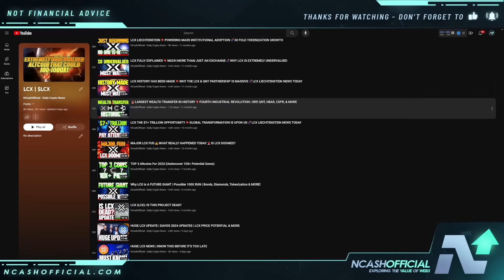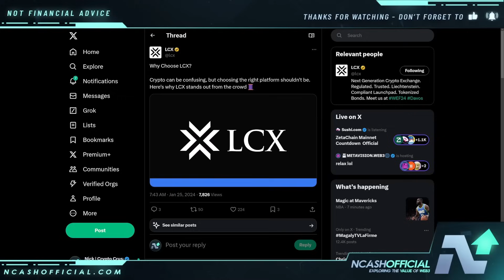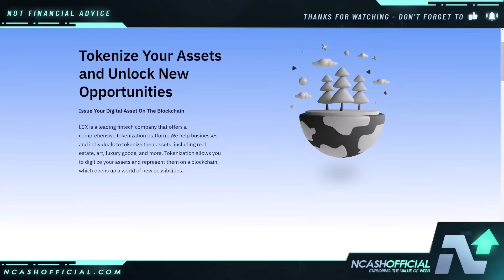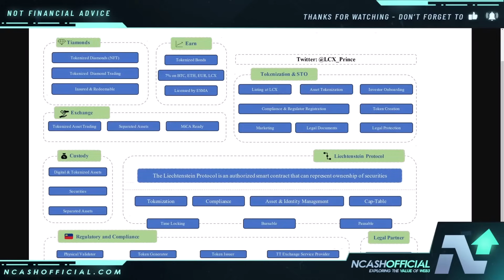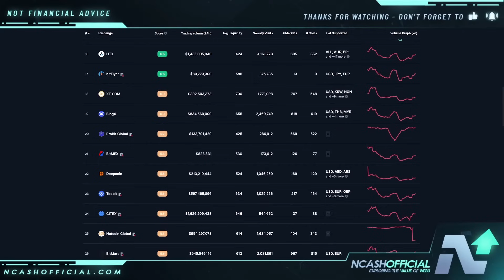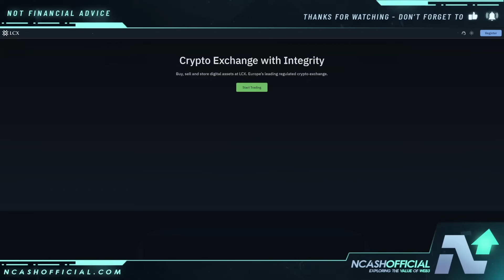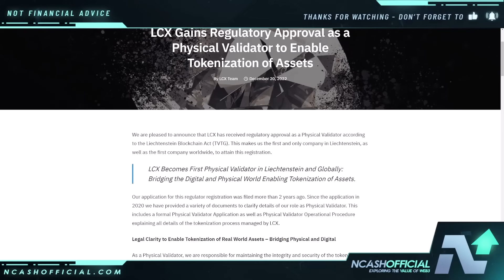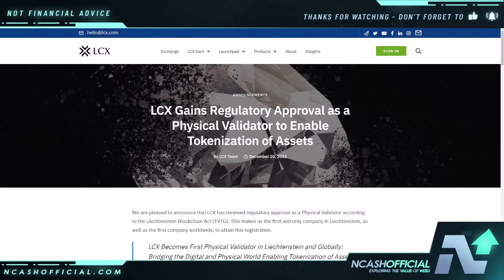HUGE LCX UPDATE | PRICE ERUPTION, TOKENIZATION & MORE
LCX Update, LCX News, LCX Liechtenstein, LCX SEC, LCX Tokenization, LCX Crypto, LCX Price Prediction, LCX 2023

🔒 Secure Your Crypto:
DCENT Wallets